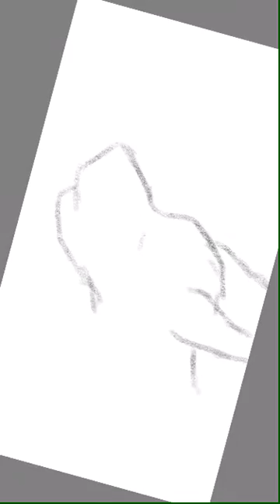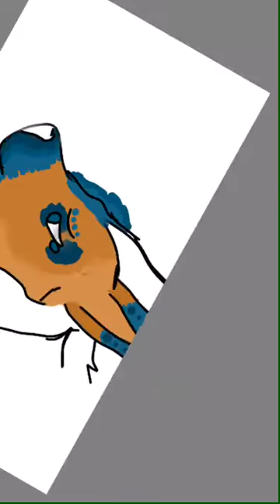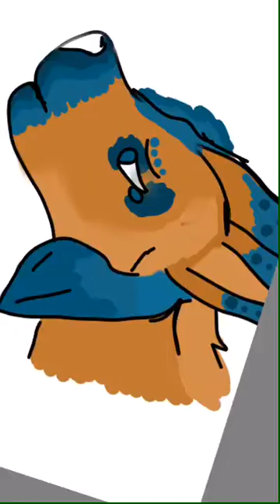New OC (Name Ideas?)